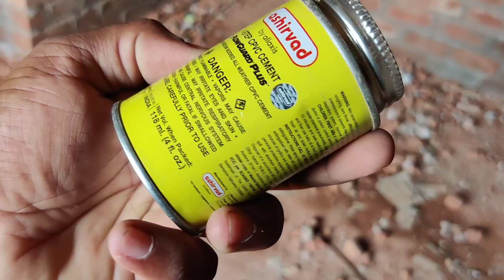Ashirvad CPVC Paste Price | Hands On Looks